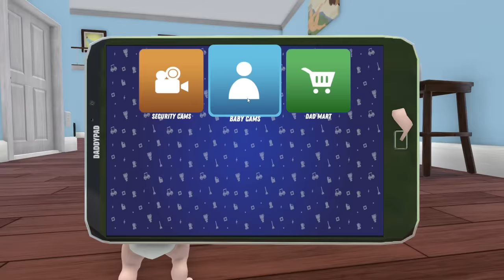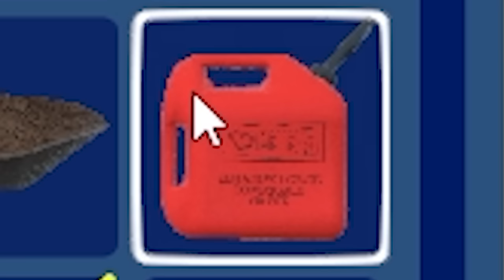Baby Goes to SPACE in a Rocket Ship! - Who's Your Daddy 2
Baby Finds a Rocket Ship & Goes to Space in Who's Your Daddy 2 multiplayer. As baby SpyCakes flies to space, he quickly regrets his decisions as this is Who's Your Daddy 2 gameplay and nothing good but funny moments can happen. This is Who's Your Daddy 2 multiplayer; a funny baby game!

About Who's Your Daddy 2 gameplay:

"Who's Your Daddy is a funny multiplayer game featuring a clueless father attempting to prevent his infant son from causing trouble!"